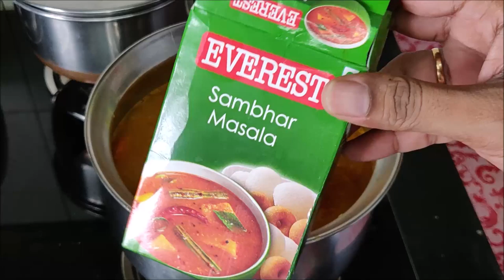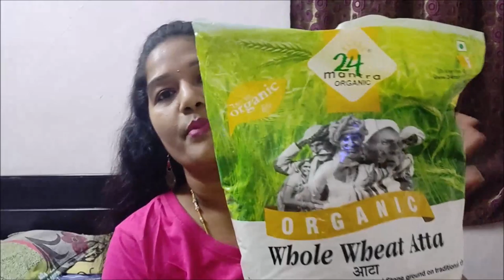VLOG / Pelli Chupulu Anniversary / Parachute Coconut Creme Oil Review / Sambar Recipe / Dmart